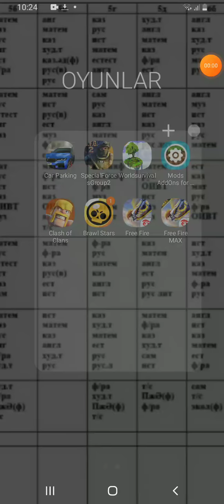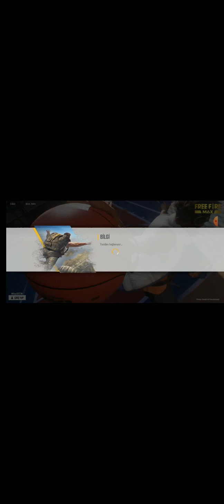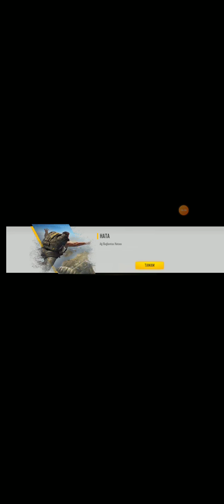FREE FIRE MAX İN İYİ TARAFLARİ